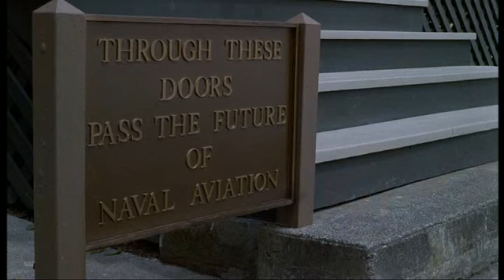PISSIO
Chi xeo el volpe? Tullio!! Renato!! Pissio!! Denis!! Arone!!